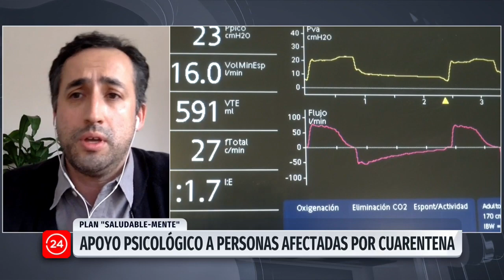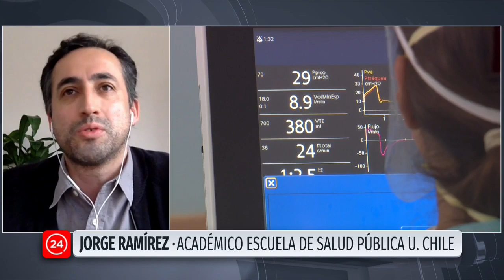Experto: "Un plan de salud mental se hace necesario para la población"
Jorge Ramírez, director del Programa de Salud Global de la Escuela de Salud Pública de la U de Chile, y Presidente del Capítulo Médico del SAMU Metropolitano, explica que el programa "Saludable-Mente" es una buena noticia debido al aumento de la demanda por atenciones de salud mental. Por otro lado, explica que aunque las consultas se harán vía online, esto no debería influir en la confianza que se genere entre el paciente y el médico tratante.